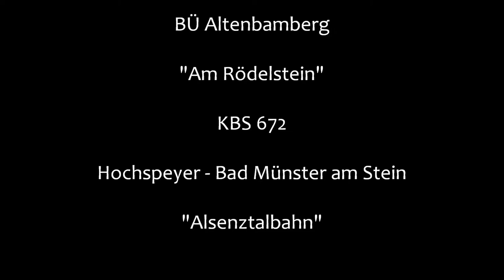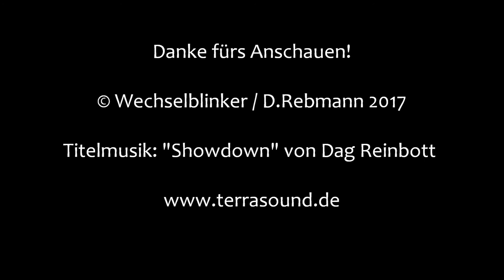Bahnübergang Altenbamberg "Am Rödelstein"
Altenbamberg ist ein kleiner Ort südlich von Bad Münster am Stein. Er wird von der Alsenztalbahn durchfahren, die auch den örtlichen Haltepunkt bedient. Im alten Bahnhofsgebäude befindet sich ein kleines mechanisches Stellwerk, das mit einem/einer Fahrdienstleiter/-in besetzt ist.

Der Fdl übernimmt auch die Bedienung des direkt an den (reichlich heruntergekommenen) Bahnsteig anschließenden Bahnübergangs. Zusätzlich werden von hier aus auch noch zwei Anrufschranken südlich und nördlich des Bahnhofs bedient.

Der handgekurbelte BÜ besitzt kein Läutewerk und über uralte Vollschranken. In der Tat hat man die klassische rot-weiße Farbgebung mehr oder weniger fachmännisch weiß übermalt und Reflektorfolien angebracht.

Wie im Video zu sehen bzw. zu lesen, sind die Wartezeiten hier mitunter recht ordentlich, wobei allerdings jenseits des BÜ nur noch zwei Wohnhäuser und der Friedhof liegen.

Die Tage des Bahnübergangs in seiner jetzigen Form sind allerdings gezählt. Er soll ab Mitte 2017 durch eine automatische Anlage ersetzt werden, wodurch auch der Fdl abgezogen würde. Da vor bzw. hinter dem BÜ eine Straße abzweigt, dürfte hier eine 0815-Anlage mit vielen Ampeln und Halbschranken entstehen.

An dieser Stelle möchte ich auch noch ein großes Lob an die an diesem Tag anwesende Fahrdienstleiterin aussprechen, die einer alten, gehbehinderten Dame zum einen ihr Ohr geliehen und zum anderen beim Einstieg in den Zug geholfen hat.

Leider wird eine solche Hilfestellung in Zukunft nicht mehr möglich sein. Anscheinend hat über Jahrzehnte zuverlässige Technik heute keine Chance mehr...